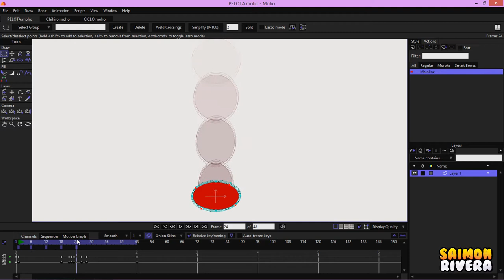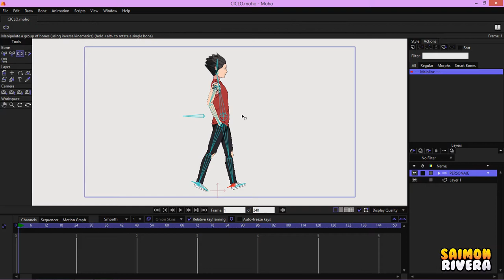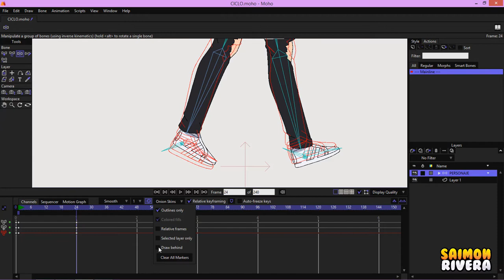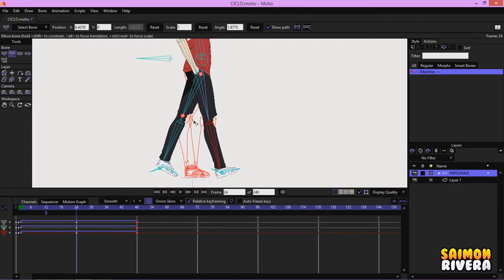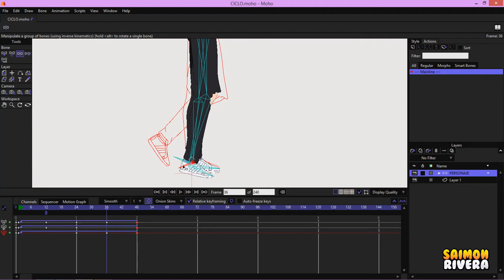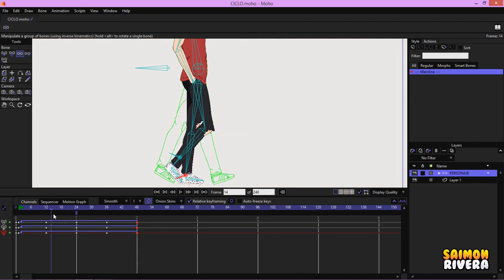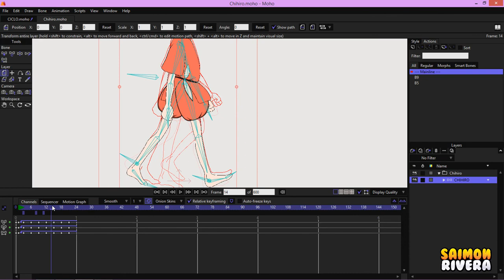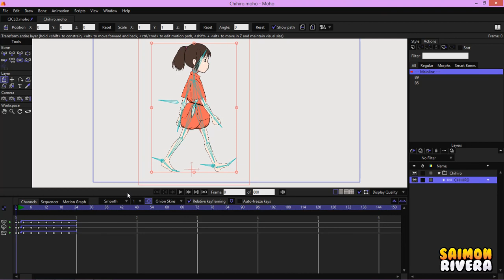PAPEL CEBOLLA | MOHO PRO 12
Tutorial para utilizar el papel cebolla en moho pro 12.